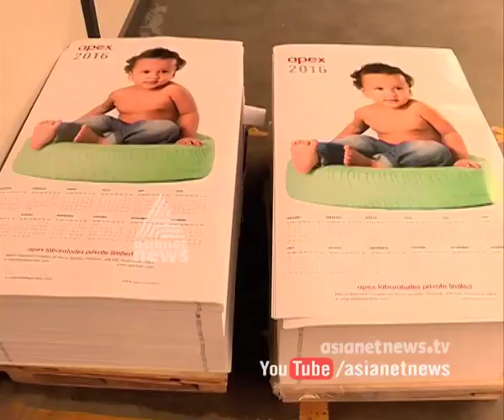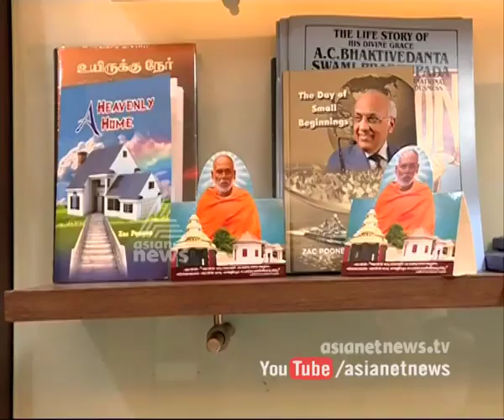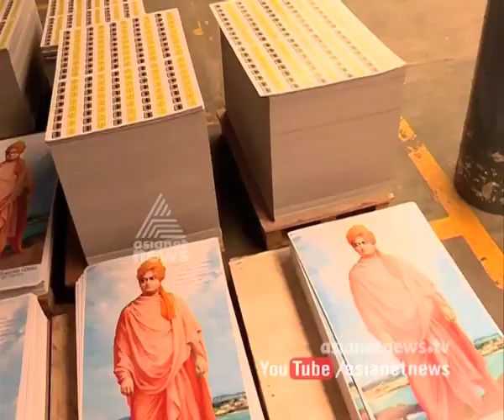Printing works in Sivakasi | Kannadi 15 Nov 2015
Printing works in Sivakasi.